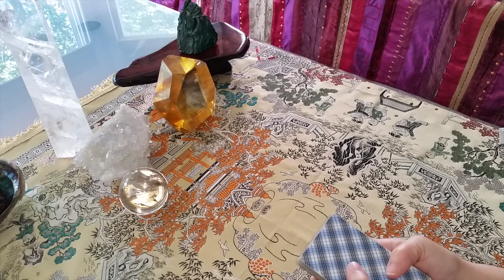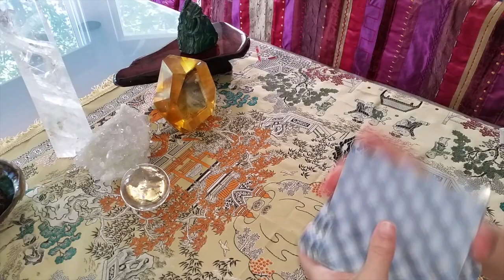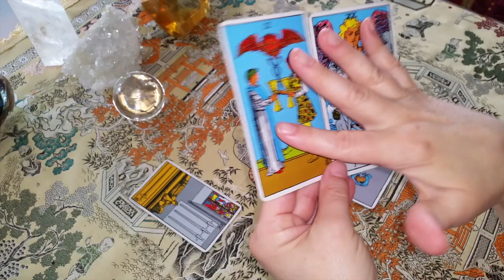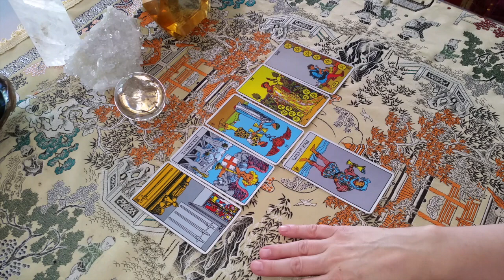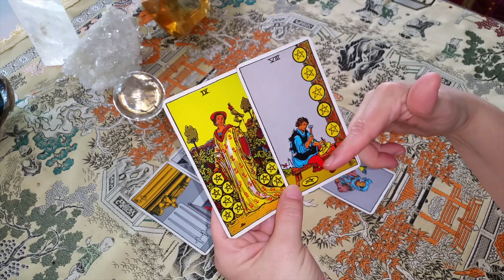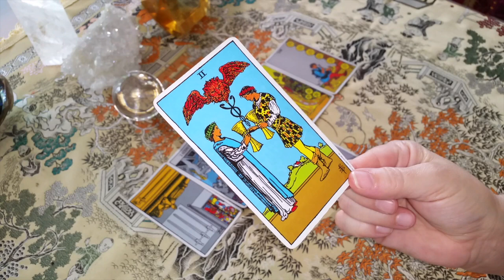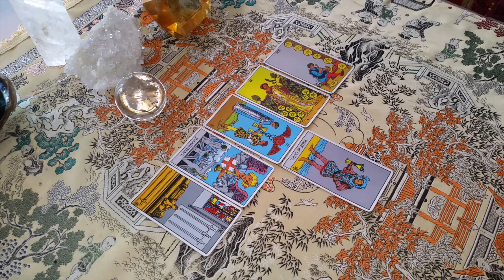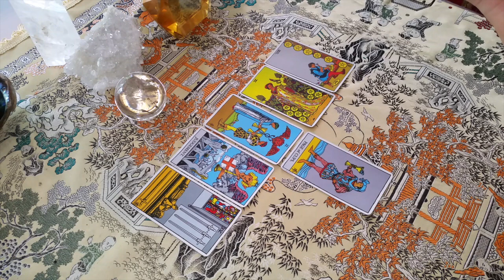Gemini July Monthly Tarot Love General Reading 2017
TAROT READINGS: Gemini July Monthly Tarot Love General